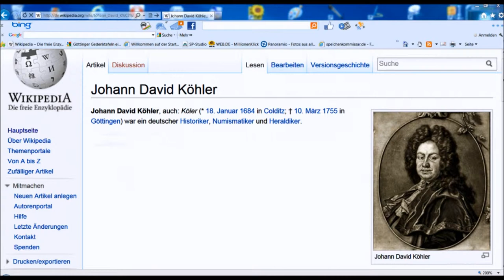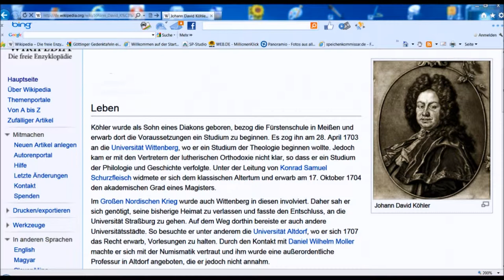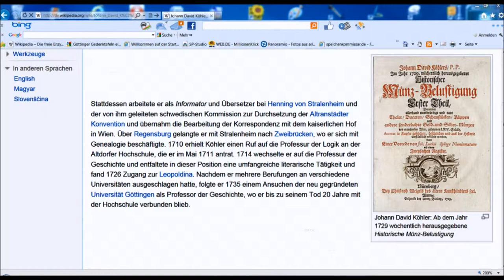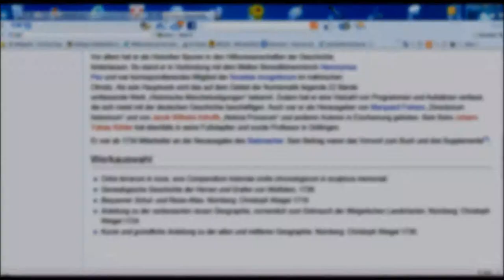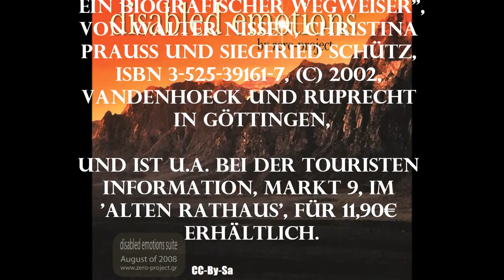🔴 Johann David Köhler • Numismatiker • 1735 - 1755 • Burgstraße 22 - 23 ~ Göttinger Gedenktafel ...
Göttinger Gedenktafeln sind ein riesen Spaß. Viele der geehrten Persönlichkeiten haben sogar mit der Gerorgia-Augusta- Universität zutun, so dass man viel über die Stadt, Geschichte und die Universität lernen kann. Teilen Sie diese Freude mit Ihren Freunden! ...